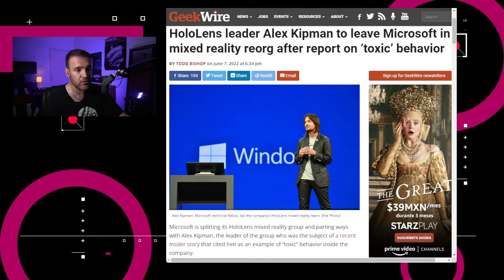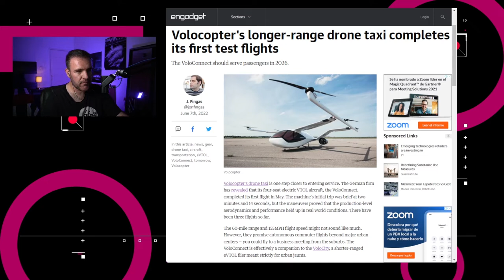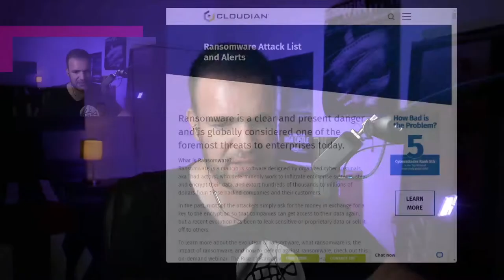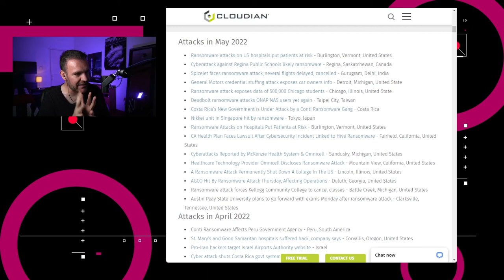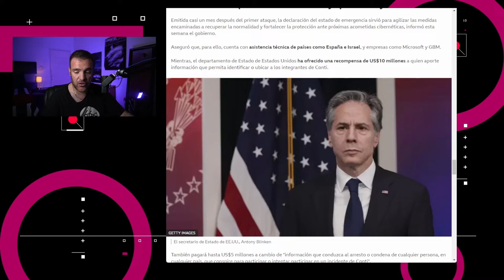Ataques cibernéticos paralizan a Palermo - NTX 137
Cambios en Samsung, Alex Kipman sale de Microsoft y el ransomware saca a Palermo del juego

00:16 Microsoft anunció la reestructuración de su Grupo de Realidad Mixta, que implicaría la salida de Alex Kipman de la empresa

00:44 Samsung Electronics nombró a Song Jae-hyuk, vicepresidente y líder del Departamento de Desarrollo Flash como el nuevo líder del centro de Investigación y Desarrollo de Semiconductores.

01:02 Volocopter anunció que su avión eléctrico de cuatro plazas, el VoloConnect, completó su primer vuelo en mayo

01:40 Un operativo conjunto por parte del FBI, el IRS, el Departamento de Justicia y la Policía de Chipre incautó la infraestructura del mercado digital SSNDOB

02:04 Reportes de Bleeping Computer informan que la ciudad de Palermo, en Italia, estuvo cerrada durante tres días debido a un ataque de ransomware.

02:38 Discusión: Los ataques de ransomware a ciudades e institutos públicos